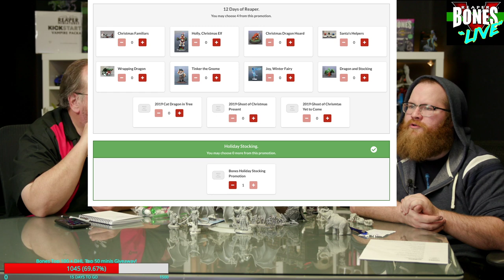Bones 5 Live! - 11-29-19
Winners this episode:
Quellis